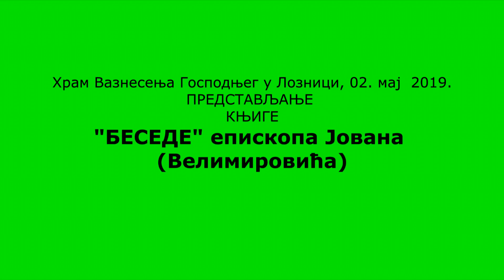Predstavljanje knjige „BESEDE“ episkopa Jovana (Velimirovića) u LOZNICI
Ćetvrtak, 02. maj 2019  u kripti crkve Vaznesenja Gospodnjeg u Loznici na Lagatoru održano je predstavljanje knjige “Beseda” bivšeg episkopa šabačko-valjevskog Jovana (Velimirovića), koji je preminuo pre 30. godina. Inače, episkop Jovan je naslednik i duhovno i u besedama svoga strica vladike Nikolaja Velimirovića.

Veče predstavljanja Beseda, episkopa Jovana obeležili su govori: Vladimira Mitrića, novinara, Dušana Mihajlovića, bivšeg ministra unutrašnjih poslova Republike Srbije, kao i protođakona dr Ljubomira Rankovića koji je priredio knjigu Beseda ispred izdavčke kuće “Glas Crkve”.

Vladika Jovan je sinovac vladike Nikolaja Velimirovića, koga su okupacione vlasti, tada kao dečaka, na samom početku Drugog svetskog rata, zajedno sa Nikolajem i patrijarhom Gavrilom Dožićem zarobili – priča protođakon dr Ljubomir Ranković, koji je deceniju i po bio đakon, sekretar Crkvenog suda u vreme toga arhijereja.

Кnjiga predstavlja riznicu preko 300 sabranih beseda episkopa Jovana, te je istinski prporučujemo.